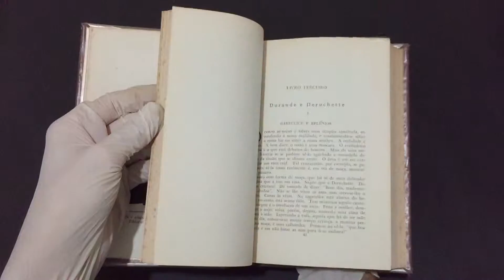Compre Agora: Os Trabalhadores do Mar